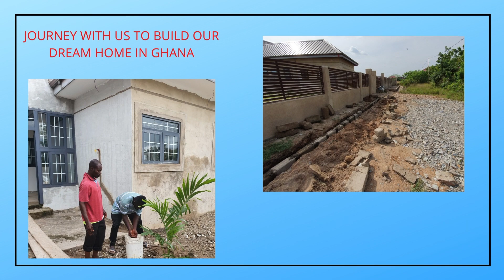VLOG || LONG ROAD TRIP TO MEET ME THERE VOLTA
JOIN US TO THE LONG ROAD TRIP TO VOLTA - MEET ME THERE HERE WE COME...

notification button for more amazing and exciting videos...